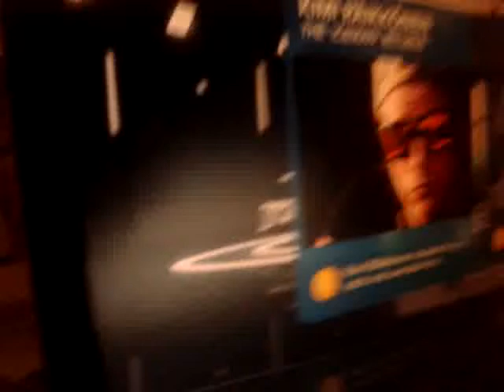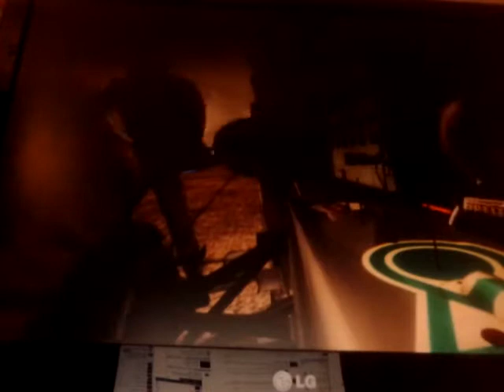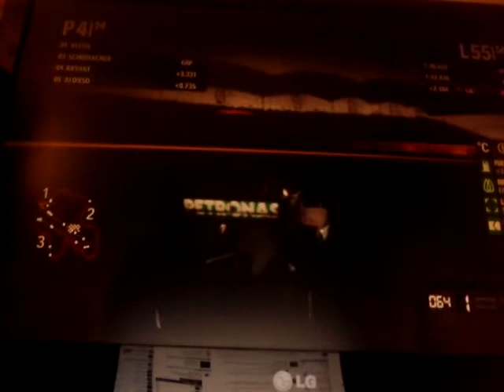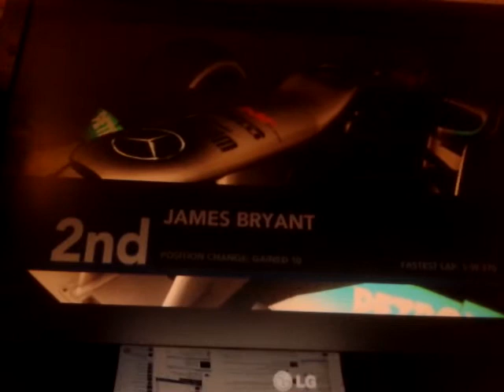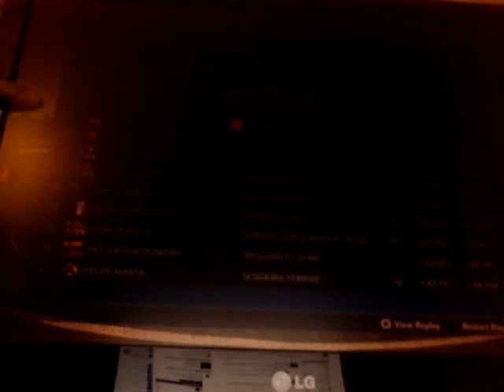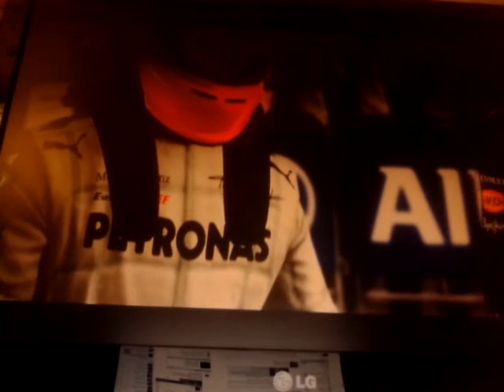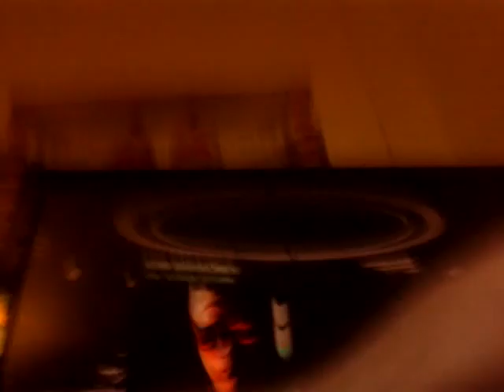F1 2012 Champions mode Ep.6 Micheal Shumacher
Its 6 laps to go at Malaysia, I've pitted and I am now in 12th Schumacher is over 5 secs ahead of me can I catch, pass and beat him at Sepang